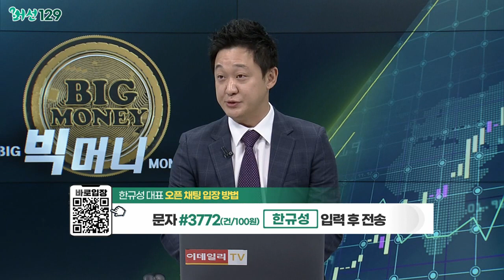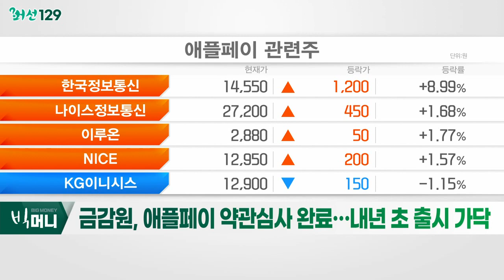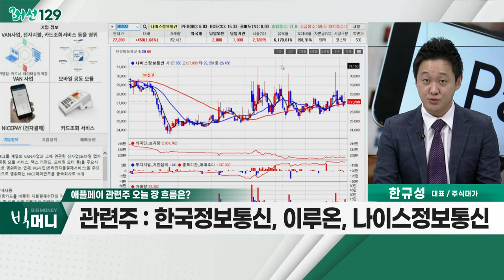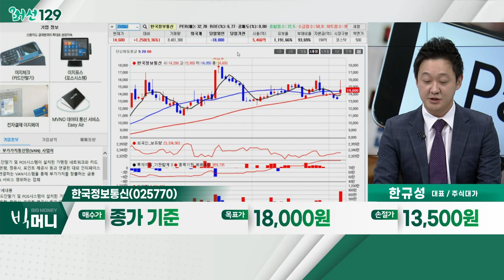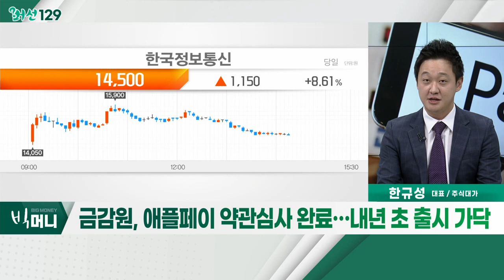한국정보통신(025770)... 애플페이 관련주 / 금감원, 애플페이 약관 심사 완료… 내년 초 출시 가닥_머선129 (20221206)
# 금감원, 애플페이 약관 심사 완료… 내년 초 출시 가닥
- 애플페이, 내년 대형 유통 카드가맹점 중심 도입 전망
- 국내 신용카드 가맹점 중… NFC 단말기 보유 10% 수준
- 현대카드, 애플과 애플페이 사용 독점계약

애플페이 관련주
- 간편결제 시장 규모 확대 예상
- NFC 단말기 공급 호재
- 한국정보통신, 이루온, 나이스정보통신

한국정보통신(025770)
- 국내 VAN 시장 점유율 1위 업체